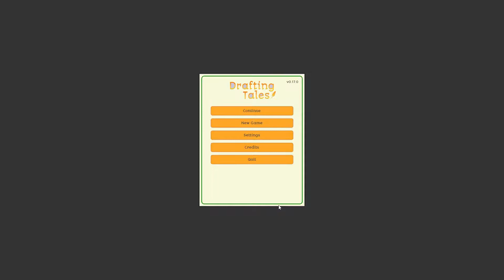Drafting Tales - Обновление 0.17.0! Обзор!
Обновление Обзор Писатель Обновление 0.17.0, появился аватар новый! На этом пока всё, т.к. нужно развиваться по сюжету!